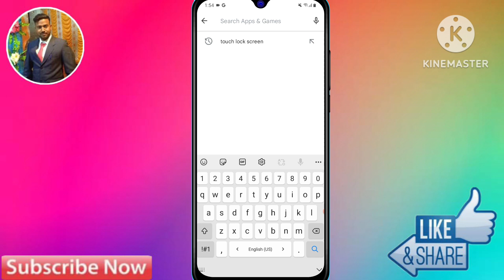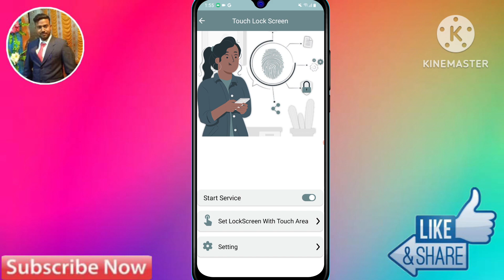vivo y17s display fingerprint lock, vivo y17s fingerprint lock